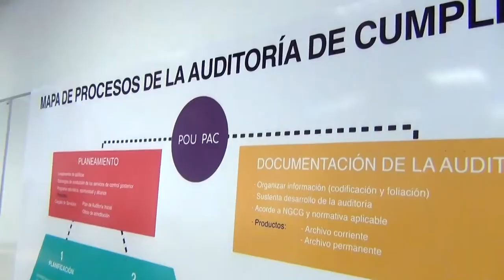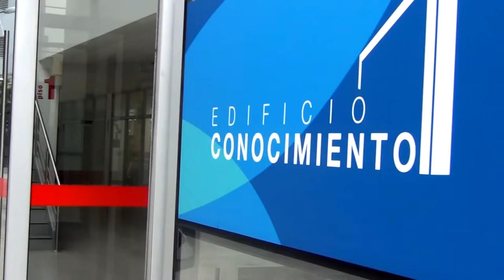Talleres de entrenamiento para auditores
La Escuela Nacional de Control ha implementado una nueva metodología de entrenamiento para los auditores que lleven el programa de inducción.